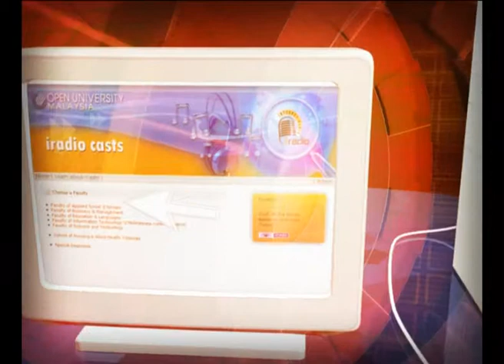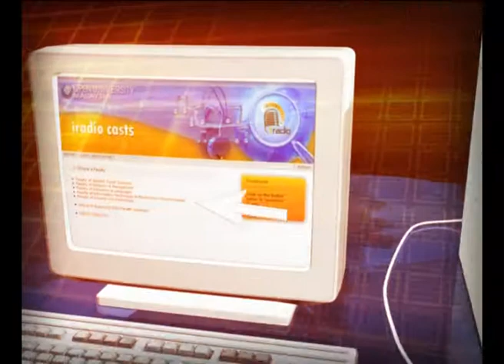[iRadio] e-Library - Penggunaan Perpustakaan Digital Tan Sri Dr. Abdullah Sanusi Kepada Pelajar OUM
Nama Segmen : e-Library
Tarikh Siaran : 24/04/2012
Nama Penerbit : Fathinirna Mohd Arshad
Nama Penyampai : Fathinirna Mohd Arshad
Nama Tetamu : Cik Faridah binti Jumaatun-Din
(Pustakawan, Perpustakaan Digital Tan Sri Dr. Abdullah Sanusi, OUM)

Nama Topik : Penggunaan Perpustakaan Digital Tan Sri Dr. Abdullah Sanusi Kepada Pelajar OUM
Penerangan segmen : Topik ini membincangkan tentang perkhidmatan dan penggunaan perpustakaan digital untuk pelajar OUM.